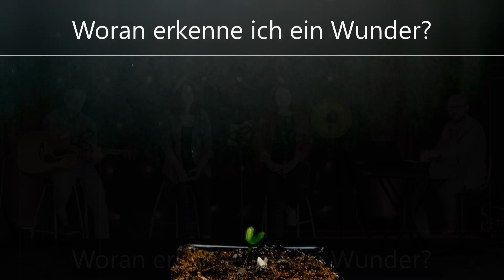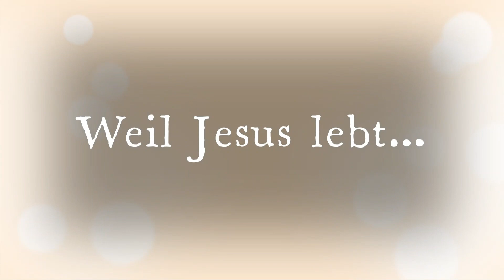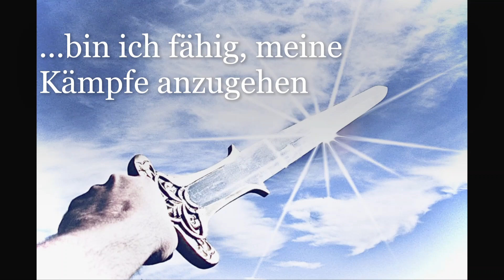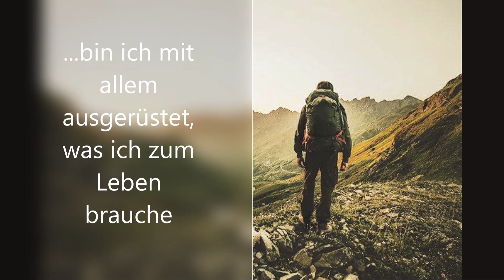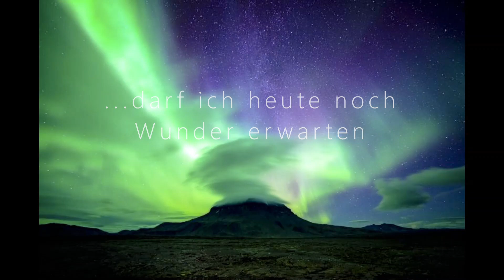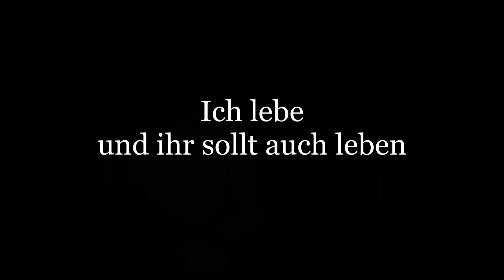Weil ER Lebt! Siegeszug 2021 | GNG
HERZLICH WILLKOMMEN zu unserem Online Gottesdienst!

     Für persönlichen Kontakt schreibe uns gern eine Mail an:
         info@gn- gemeinde.de